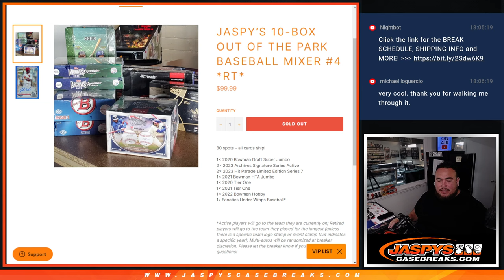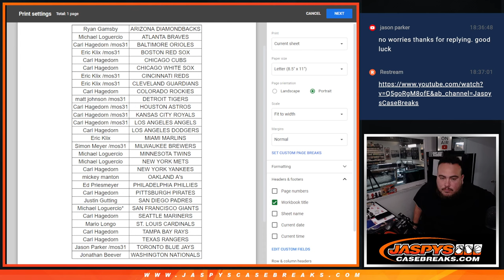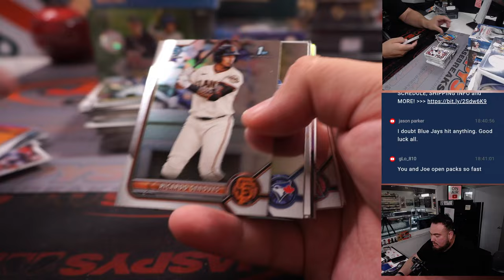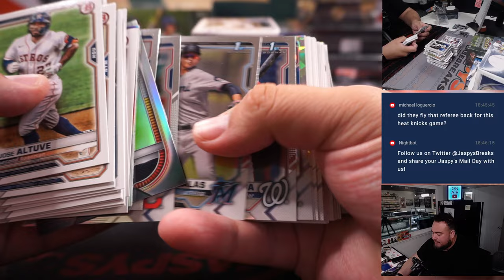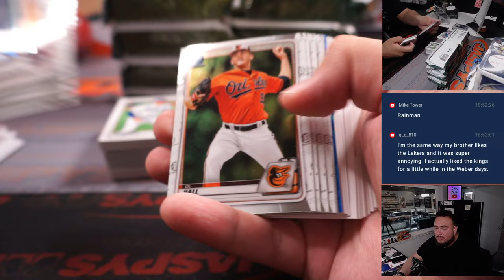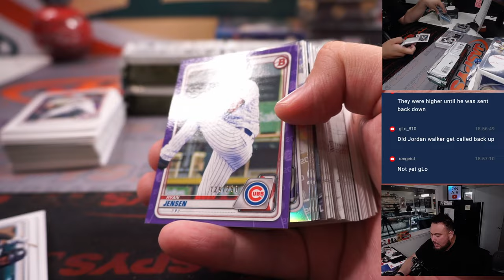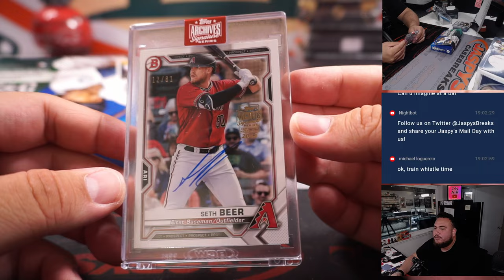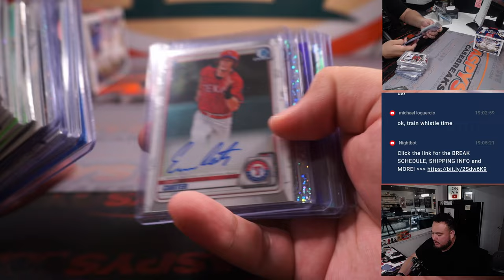F. 5/12/23 - Jaspy’s 10-Box Out of the Park Baseball Mixer #4 *RT*